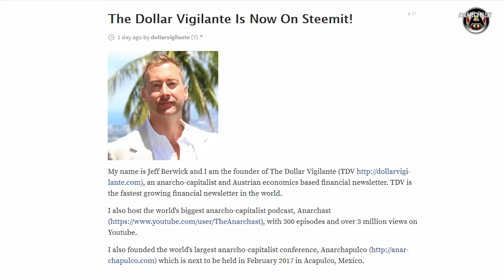How I made $15,000 in 12 Hours on Steemit, the New Blockchain Based Social Media Platform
Jeff interviews Dan Larimer and Ned Scott of Steemit, topics include: making $15,000 in 12 hours on one post, free market solutions for securing life liberty and property, Steemit, Bitcoin, Bitshares, the minimum viable product, social media as crypto-mining, a much wider implication than just social media, potential for an entire social economy, total censorship resistance, an autonomous business, Steem can be mined, the difference between Steem, Steem power and Steem Dollars, very rapid growth but still early days, hack resistant, dont expect instant success, it still takes work, tell all content producers!